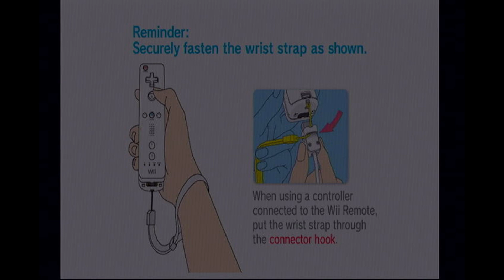GT Pro Series - Professional Class - races 10 & 11 + credits (Nintendo Wii console gameplay)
"Conguratulations" to me indeed, I am an Excellent Driver. I hate Championship Race 3 with my life.

GT Pro Series
Championship Mode
Professional Class
Races 10 & 11: Championship Race 3 & 4